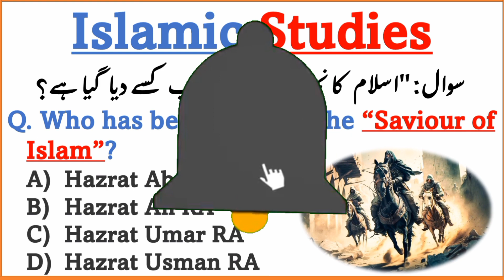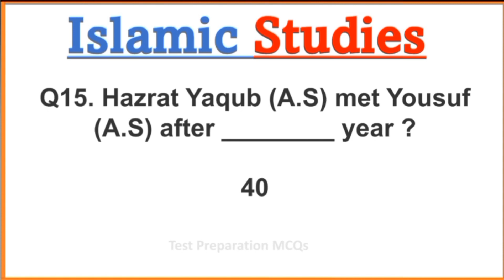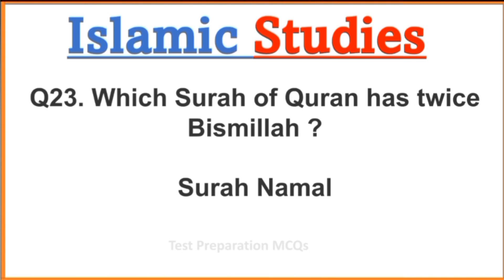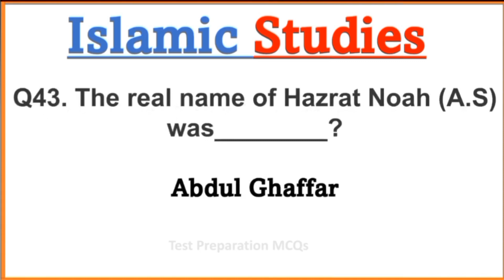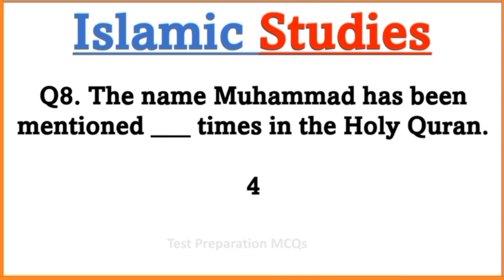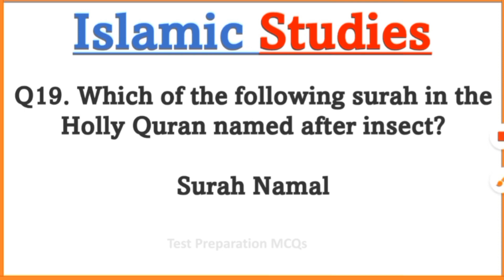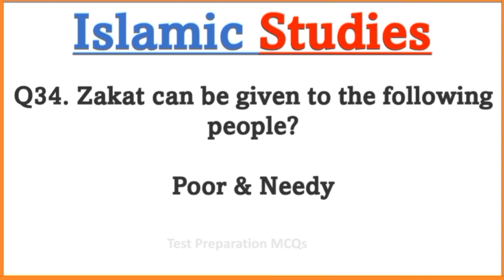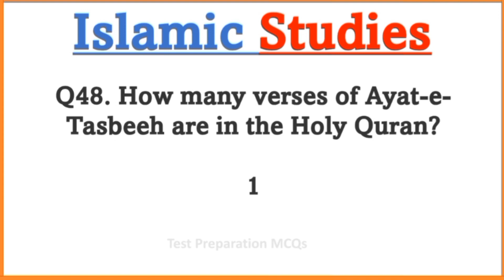Top 100 Important Islamic Studies Mcqs in Urdu | ppsc, fpsc, nts, etea, pts, etea, iba 5 to 15 , fia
Islamic Studies Mcqs as well as Islamic mcqs Online Quiz through which Students and Job Seeker can prepare for their Job Test/ Educational Test. Taking online Quizzes has no charges fee. Attempt Islamiyat Quiz of Pakmcqs for free. if you like our services do remember us in your Prayers and tell your friends about Pakmcqs.com to help them too. We guarantee that after clearing all of our Online Quizzes tests, You will be able to pass your exam/test with good grades/Marks in Islamic portion of test. in each and every test conducted by Federal Public service commission, FPSC, Khyber Pakhtunkhaw Pulic Service Commission KPPSC, Punjab Public Service Commission PPSC, Sindh Public Service Commission SPSC,Balochistan Public Service Commission BPSC,Azad Jamu & Kashmir AJKPSC, National Testing Service of Pakistan NTS,Pak Army,Navy,PAF,ISSB and other organization there will be islamic studies mcqs portion. if you have a good command on Islamic studies section. you will be able to secure good marks in Islamic studes.

islamic studies Mcqs, Islamiyat mcqs, islamic mcqs, pakmcqs.com, pakmcqs islamic

Islamic Studies Mcqs Quiz  are from the history of Islam, basic Islamic knowledge and beliefs, the life of Prophet Muhammad (PBUH) and his companions (R.A), Quran & Sunnah, Islamic world and practices. most important Islamic Studies Mcqs Quiz.

حضور نبی کریم صلی اللہ علیہ وسلم کی زندگی اور تعلیمات
اسلامی ارکان
اسلامی عقائد اور اعتقادات
قرآنی آیات اور سورۃ جات
حدیث نبوی اور سنت
اسلامی تاریخ
خلافت اور اسلامی حکام
چار راشدین خلافہ
فقہ اور اسلامی فرائض
اخلاقیات اور اخلاقی اصول
اسلامی تہوارات اور جشنیں
اسلامی مہینے اور خصوصی مواقع
اسلامی فن تعمیر اور فنون
اسلامی تہذیب اور خدمات
اسلامی بنیادی ساخت
اسلامی معاشیات اور مالیت
انسانی حقوق اور اسلامی قانون
اسلامی تعلیم اور علماء
اسلامی سائنس اور تکنالوجی
اسلامی جغرافیہ اور اہم مقامات
صوفیت اور اسلامی روحانیت
اسلامی مذہبی فرقے اور مذہبی مکاتب
اسلامی سماجی نظام اور خاندانی زندگی
اسلامی جنگیں اور معارک
مذہبی تعلیم و تربیت کے چیلنجز
اسلامی قانون اور معاصر مسائل
خوابوں کے تعبیرات اسلام میں
اسلام اور سائنس
اسلامی بینکاری اور مالیات
اسلامی انتہا پسندی اور دہشت گردی
اسلامی معاشیت کی خدمات
اسلامی خوراک کے قوانین
اسلامی پوشاک کی پرچھائی
اسلامی وعظ اور خطبے
اسلامی فن تعمیر اور مساجد
اسلامی ریاستوں کے خلاف جدوجہد
اسلامی معاشیات اور تعلیم
اسلامی تہذیب اور خصوصیات
اسلامی معاشرتی ڈھانچہ اور خاندانی زندگی
مخلوقات کے حقوق اور اسلامی قانون
اسلامی خوشنودی کے خصوصیات
اسلامی فن تعمیر اور تاریخی قیمتی اشیاء
اسلامی نیا زندگی نوزیکرتے
عربی زبان کی اہمیت اسلام میں
حج اور عمرہ کا اداکار
اسلامی معاصر مسائل کے قانون
اسلام میں مغربی طرز عیش و زندگی